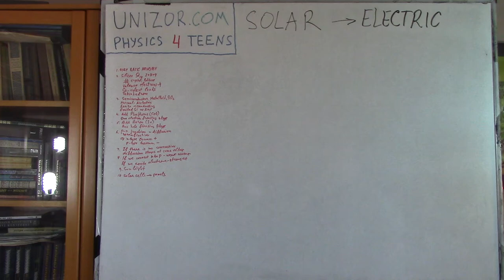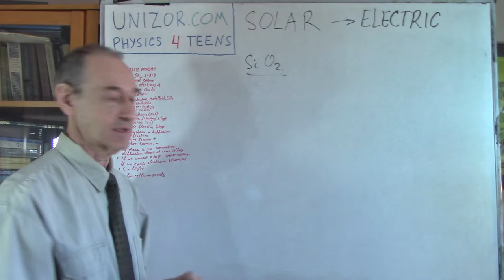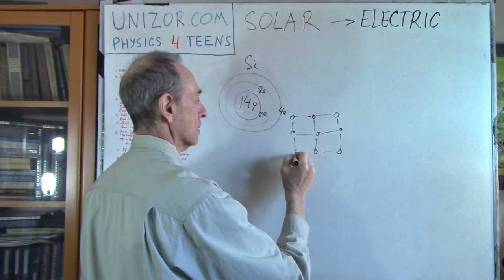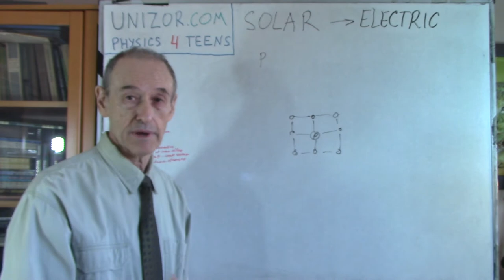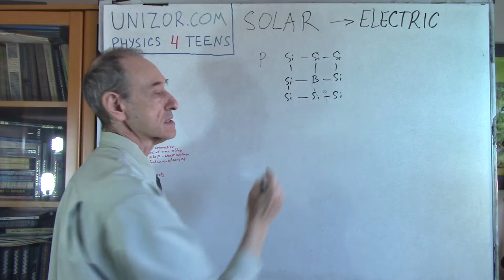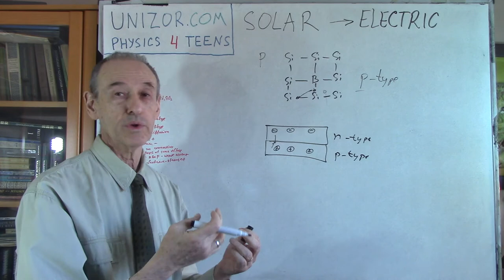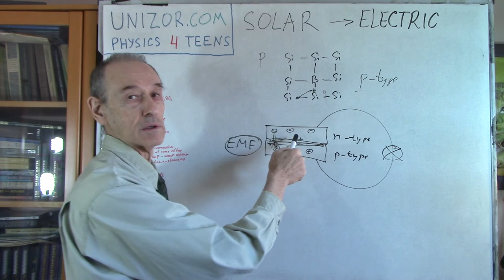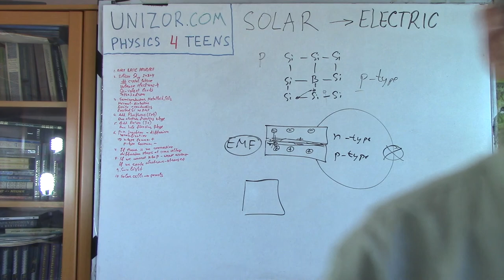Electricity from Solar Energy: UNIZOR.COM - Physics4Teens - Electromagnetism - Generation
Energy → Electricity
Solar panels that produce electricity are not physically or chemically changed during this process. So, the only source of energy is the light, and the energy it carries is transformed by a solar panel into electricity, that is into movement of electrons.In this lecture we will analyze how the energy of light forces the electrons to move.

The complete theory behind this process is based on principles of quantum mechanics and we will not be able to dive deep into this area, but a schematic description of the process will be presented.Let's start with the most important component of a solar cell - silicon (Si).
Silicon is a metalloid, it has crystalline structure and its atoms have four valence electrons on the outer most orbit, next down orbit contains eight electrons and the inner most - two electrons.

To build a solar cell that produces electricity under sun light we will introduce two kinds of "impurities" into crystalline lattice of silicon.One is an element with five valence electrons on the outer most orbit, like phosphorus (P). When it's embedded into a crystalline lattice of silicon, one electron on that outer orbit of phosphorus would remain not attached to any neighboring atom through a covalent bond.This creates the possibility for this electron to start traveling, replacing other electrons and pushing them out, which are, in turn, push out others etc. Basically, we create as many freelance electrons as many atoms of phosphorus we add to silicon base.
Silicon with such addition is called n-type (letter n for negative).

Another type of "impurity" that we will add to silicon is an element with three valence electrons on the outer orbit, like boron (B).In this case the lattice has a deficiency of an electron that is traditionally called a "hole". Existence of a "hole" opens the opportunity for neighboring valence electrons to fill it, thus creating a "hole" in another spot. These "holes" behave like positively charged particles traveling inside silicon with added boron inasmuch as negatively charged electrons travel in silicon with added phosphorus.Silicon with such addition of boron is called p-type (letter p for positive).

Now imagine two types of "impure" silicon, n-type and p-type, contacting each other. In practice, it's two flat pieces (like very thin squares) on top of each other.Let's examine what happens in a thin layer of border between these different types of material.Initially, both pieces of material are electrically neutral with n-type having free traveling electrons and equal number of stationary positive nuclei of phosphorus inside a crystalline structure and with p-type having traveling "holes" and equal number of stationary negative nuclei of silicon inside a crystalline structure.
As soon as contact between these two types of material is established, certain exchange between electrons of the n-type material and "holes" of the p-type takes place in the border region called p-n junction.

Electrons and "holes" in this border region combine, thus reconstituting the lattice.This process is called recombination.The consequence of this process of recombination is that n-type material near the border loses electrons, thus becoming positively charged, while the p-type gains the electrons, that is loses "holes", thus becoming negatively charged.
Eventually, the diffusion between n-type and p-type materials stops because negative charge of the p-type sufficiently repels electrons from the n-type. There will be some equilibrium between both parts.If we introduce heat or bright sun light to electrons of n-type part, the diffusion will be longer and greater charge will be accumulated on both sides of the material - positive on the n-type and negative on the p-type.

Now the key point is to connect n-type side to p-type through some kind of electrical connection and extra electrons from the p_type will go to positively charged n-type, thus creating an electric current. This current is weak because only the diffusion between n-type and p-type in the border region is a contributing factor, but it's still the electric current.
Obviously, the more excited electrons in the n-type material are - the stronger diffusion inside the p-n junction is and the stronger current is produced. That's why, if sun light is used to excite the electrons, the more light falls on the n-type side - the stronger current is produced.A pair of n-type and p-type materials form a cell.

Since we are talking about using sun light to excite electrons, these cells are called solar cells or photovoltaic cells. Cells can be connected in a series increasing the produced electromotive force (voltage) or they can be connected in parallel to increase the electric current (amperage). Solar panels are sets of solar cells connected in series to increase the generated electromotive force (voltage).